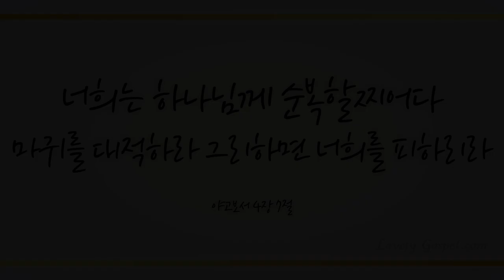하나님의 나팔소리 (When The Trumpet Of The Lord Shall Sound, 180장)- 신남섭 (Namseob Shin)/(Piano: 한송이)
'너희는 하나님께 순복할찌어다 마귀를 대적하라 그리하면 너희를 피하리라' (약4:7)

'근신하라 깨어라 너희 대적 마귀가 우는 사자 같이 두루 다니며 삼킬 자를 찾나니' (베전5:8)

살아 성령으로 역사하시는 하나님 예수 그리스도 이름 부름으로 내 안의 내가 죽고 오직 그리스도만 내 안에 사시는 참 축복으로 원수 마귀의 모든 능력을 제어할 권세를 소유하였음에(눅10:19) 감사하며 이 찬양 바칩니다.

이번 주 79번째 찬송곡으로 테너 신남섭님, 피아니스트 한송이님의 ‘하나님의 나팔소리 –180장-’ 들려 드립니다. 이 찬양 들으시는 모든 분들께 항상 성령 충만한 최고의 시간 임하시기 기도드립니다~♡]